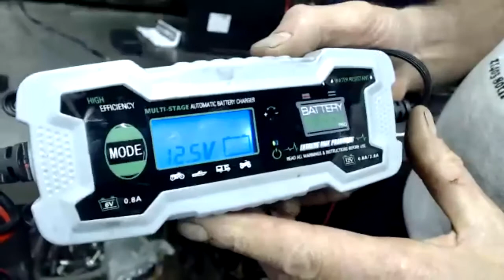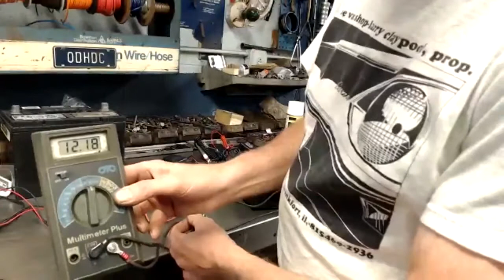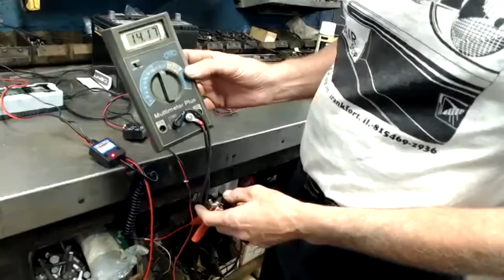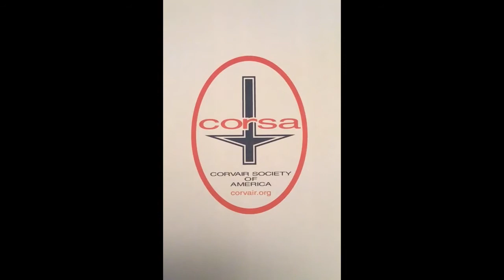Storing your car- CORSA Meet Up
Corvair Expert Larry Claypool shares his tips for storing your car.  Everyone stores a car at some point for some reason.  In this video, Larry shares information about important steps to take to preapre your car for storage.  He highlights Battery Maintainers, Fuel removal, Rodent control, Tires, building humidity and keeping the car safe.